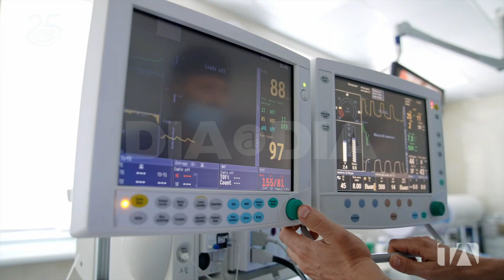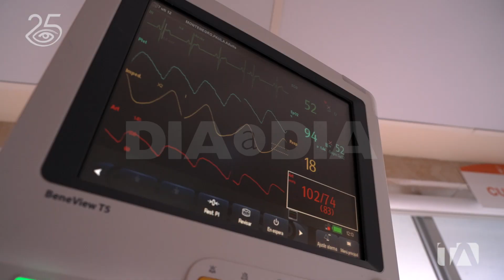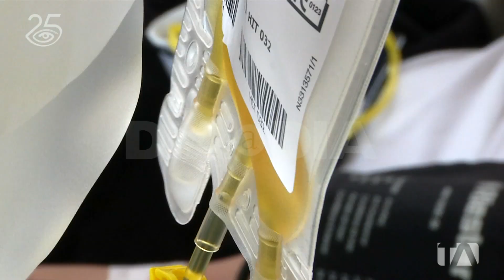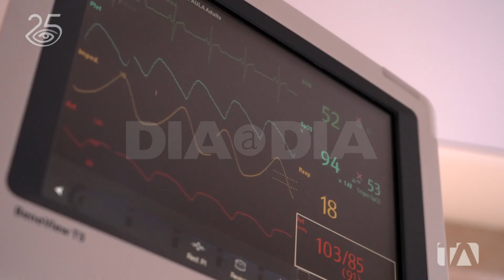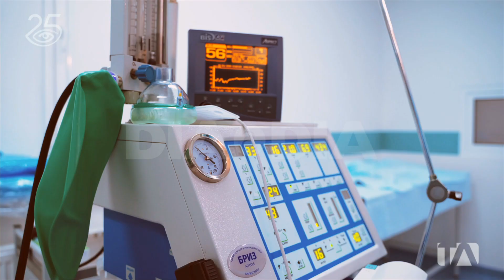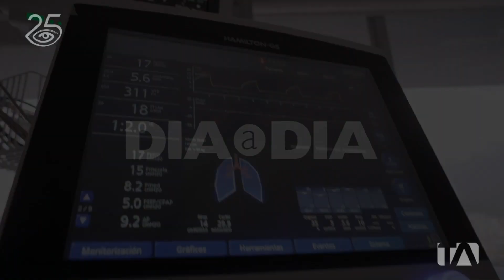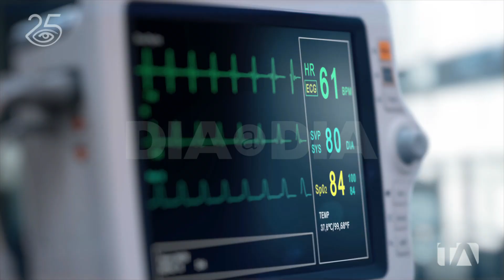Unidad de Cuidados Intensivos - Día a Día - Teleamazonas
En la época más difícil de la pandemia solo escuchar el nombre de esta área hospitalaria provocaba pavor a los pacientes y sus familiares, pues este es un servicio muy especializado y equipado con todo lo necesario para atender a enfermos con pronóstico grave o con alto riesgo de presentar complicaciones. Quienes sobrevivieron a esta experiencia y el equipo médico que trabaja en esta área nos cuentan en primera persona cómo se vive el día a día en una Unidad de Cuidados Intensivos.